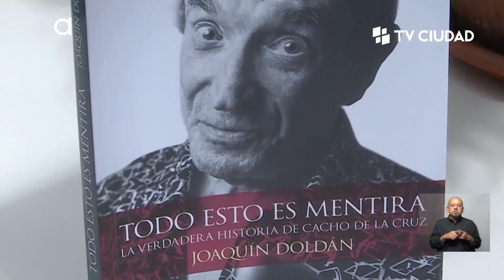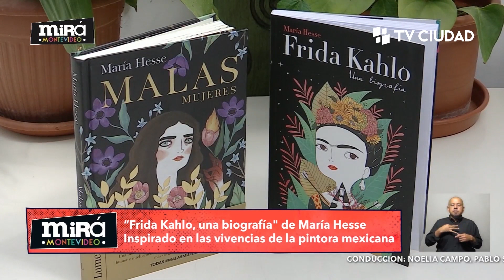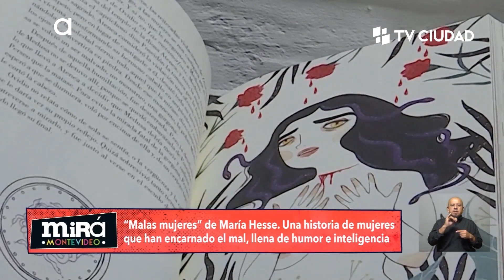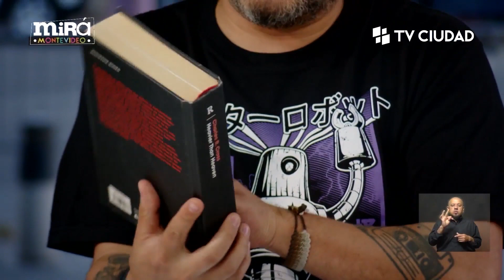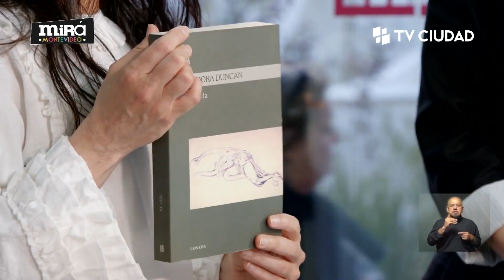Mirá Montevideo - Columna Valeria Tanco desde la Feria Internacional del Libro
Presentación de varios libros:
“TODO ESTO ES MENTIRA” La verdadera historia de Cacho de la Cruz - Joaquín Doldán. El libro narra toda la vida  de unos de los íconos de la televisión uruguaya.

Alejandro Atchugarry- “El héroe improbable” de Mauricio Sabaj
Vida y trayectoria política de Alejandro Atchugarry

Roberto Jones de  Fernanda Muslera
Biografía de uno de los actores más destacados de la cultura uruguaya

“Malas mujeres” de María Hesse
Una historia las mujeres que han encarnado el mal, llena de humor e inteligencia

“Frida Kahlo” una biografía  de María Hesse
Inspirado en las vivencias de la pintora mexicana